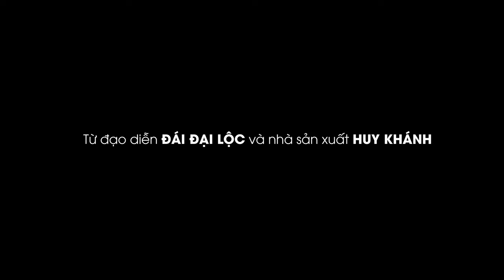[Trailer] TRÒ CHƠI LỪA DỐI | Huy Khánh, Mạc Văn Khoa, Phú Thịnh, Tam Triều Dâng, Quỳnh Lương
[Trailer] TRÒ CHƠI LỪA DỐI | Huy Khánh, Mạc Văn Khoa, Phú Thịnh, Tam Triều Dâng, Quỳnh Lương, Nguyễn Anh Tú, Long Chun | Phim Tình Cảm Hay 2021
Trò Chơi Lừa Dối – Cheating là bộ phim đầu tiên vạch trần đời sống thác loạn tăm tối của giới nghệ sĩ sau ánh hào quang sân khấu. Tác phẩm do đạo diễn Đái Đại Lộc chịu trách nhiệm chỉ đạo, với sự tham gia của các diễn viên Huy Khánh, Mạc Văn Khoa, Quỳnh Lương, Nguyễn Anh Tú, Trần Phú Thịnh, Tam Triều Dâng, Long Chun,…

Bộ phim kể về nam diễn viên hạng A - Vương Hoàng (Phú Thịnh đảm vai) – là một fuckboy chính hiệu. Có thể nói, không ai mãi 18 tuổi, nhưng bạn tình của Vương Hoàng thì có thể. Tuy đã có cuộc hôn nhân hoàn hảo với Mỹ Linh (Quỳnh Lương đảm vai) nhưng sau những ánh đèn flash của báo chí thì hằng đêm bên cạnh anh luôn những người phụ nữ khác nhau.

Vương Hoàng chìm trong cuộc sống thác loạn vô hồn và đầy tội lỗi, cho đến khi anh gặp được Hạ Vy (Tam Triều Dâng đảm vai) trong tà áo dài trắng tại phim trường của mình. Trước những cám dỗi cạm bẫy chốn showbiz, chuyện tình xoay quanh Vương Hoàng, Mỹ Linh và Hạ Vy, rốt cuộc ai mới là cừu, ai mới là sói?

Hãy đón xem tập 1 phát sóng trên kênh YouTube Huy Khánh Vê Lốc vào lúc 20h00 ngày 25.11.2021.

For Work
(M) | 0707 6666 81